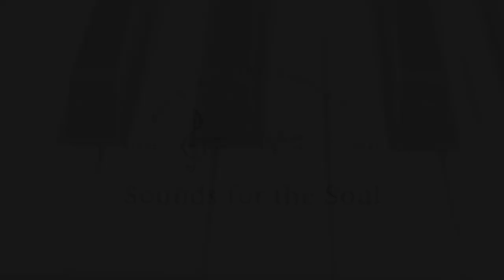Sounds for the Soul Episode 138, "Just a Closer Walk with Thee"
Today’s Sounds for the Soul selection is a jazzy arrangement of “Just a Closer Walk with Thee.” Please tune in each and every week with Lars Potteiger, Director of Music Ministries, for some musical sounds for your soul!